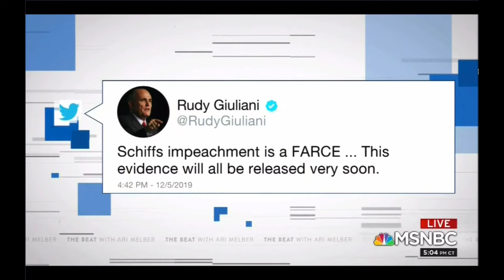Dr Jason Johnson on Pelosi Call for Impeachment